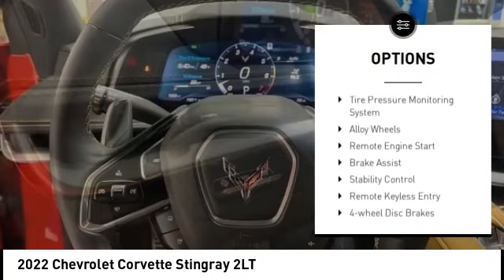2022 Chevrolet Corvette Cedar Falls IA UED23088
2022 Chevrolet Corvette Stingray 2LT